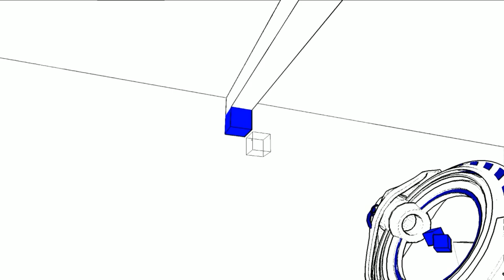Countdown - Top 10 Puzzle Games | Rooster Teeth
Geoff, Ray, and Michael bring you the top 10 puzzle games.